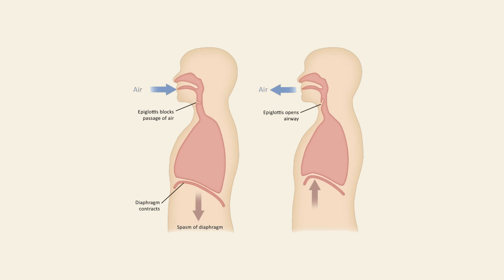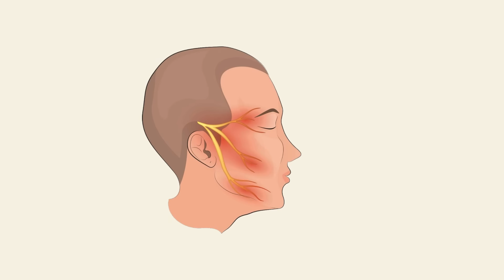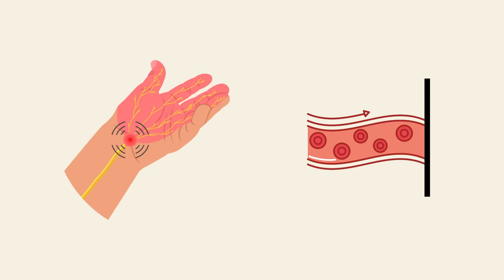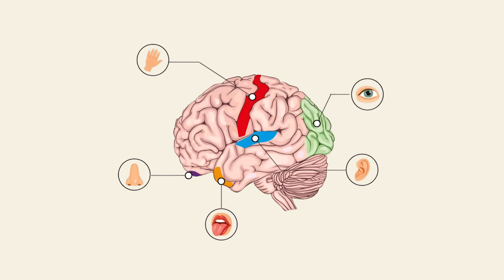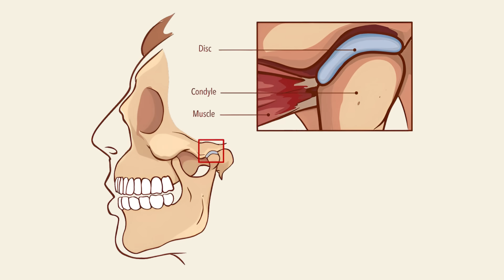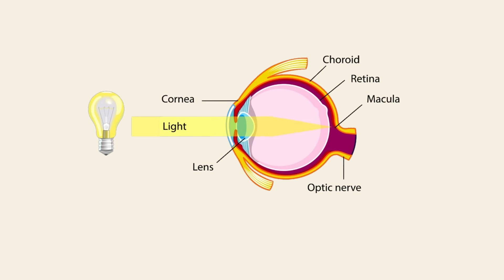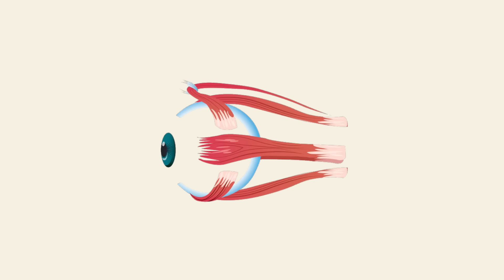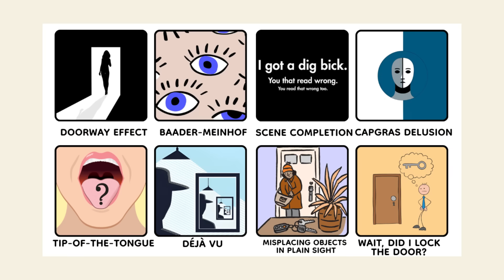Every Body Glitch Explained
Why does your eye twitch for no reason? Why do you sneeze in sunlight or feel your stomach drop on an elevator? In this video, we dive into every weird, involuntary, and totally unexplained body glitch you've probably experienced—but never really understood.

From hiccups and brain freeze to motion sickness and goosebumps, we’re breaking down the science behind those strange moments when your body seems to misfire or glitch out.

— TIMESTAMPS —

00:00 Hiccups
00:36 Brain Freeze
01:09 Shivering
01:38 Sneezing fits With no allergen
02:10 Numbness or “Pins and Needles” (Paresthesia)
02:41 Goosebumps
03:31 Motion Sickness
04:25 Teeth Chattering
04:54 Ear Popping
05:18 Jaw Popping or Clicking
05:44 Stomach Drop (Elevator Sensation)
06:08 Ear Ringing (Tinnitus)
06:37 Skin Crawling Sensation (Formication)
07:04 stomach sneeze reflex
07:30 Eye Floaters
07:57 Eye Twitching (Myokymia)
08:29 Charley Horse (Leg Cramps)
09:01 Muscle Twitches (Fasciculations)
09:30 Photic sneeze reflex (Sunlight Sneezing)

🧠 If you liked this, you’ll love our deep dive into mental misfires and odd brain behaviors: